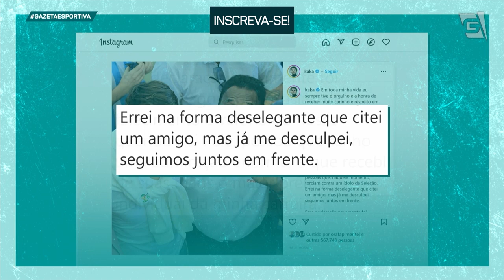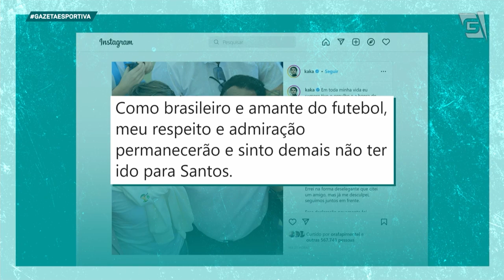“Os campeões não FORAM no VELÓRIO do PELÉ porque não quiseram mudar seus planos”, Salazar (06/01/22)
Salazar afirma no GazetaEsportiva que os Tetra e Penta campeões não foram ao velório do Rei Pelé devido aos planos de ano novo.